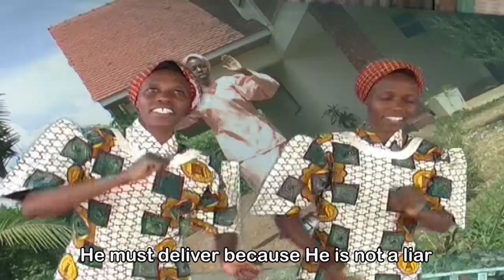NGAI NIAIGUAGA BY MILKA WANGUI GICHOHI